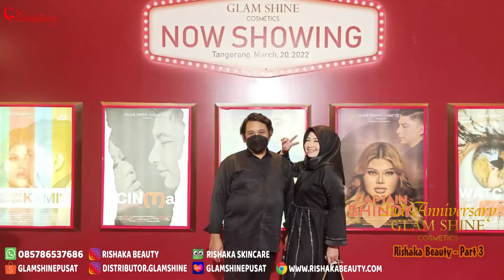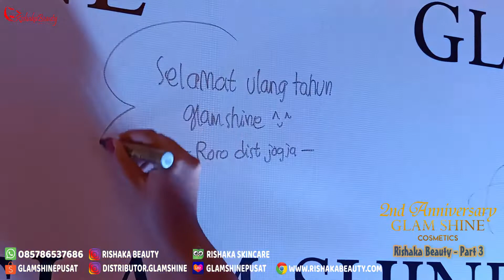WELCOME TO GLAMSHINE 2nd ANNIVERSARY | 2nd ANNIVERSARY GLAMSHINE COSMETICS | RISHAKA BEAUTY - PART 3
OPEN ORDER, AGEN, RESELLER, & DROPSHIPER :
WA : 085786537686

Salam,
Rishaka Beauty

Note : Sebagian sumber video diambil dari channel YT @glamshinecosmetics3491